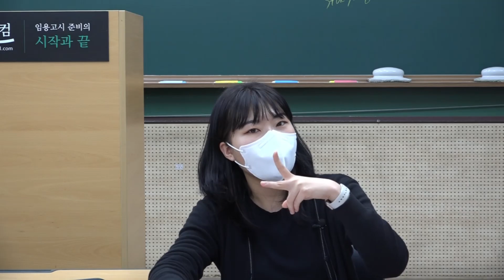면접 답변하고 있는데 눈을 번쩍 뜨는거예요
경기도 최종 합격자 시험장 상황 뒷풀이 수다